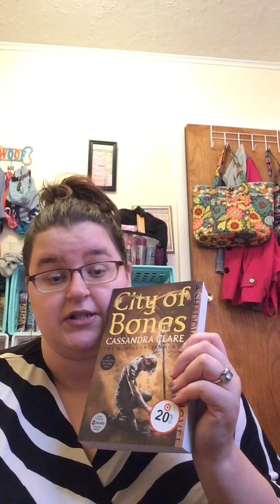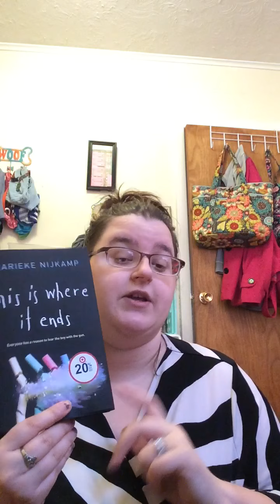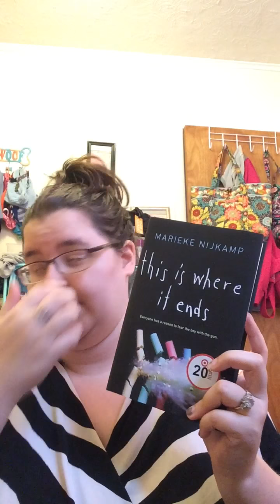Small target haul